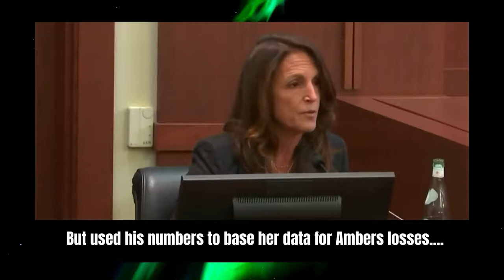Depp Vs Amber Heard Trial Recap Kate Moss| Walter Hamada